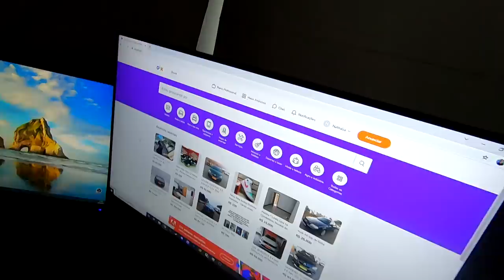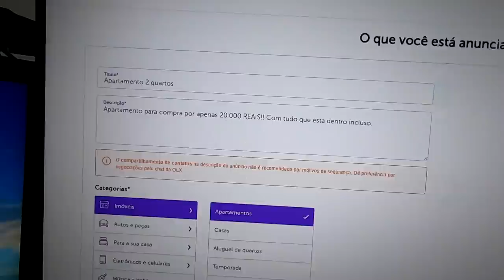ELA VENDEU NOSSA CASA NA OLX! *vamos morar na rua*